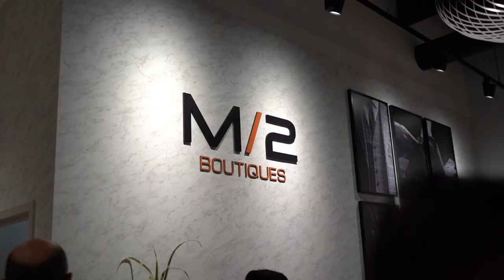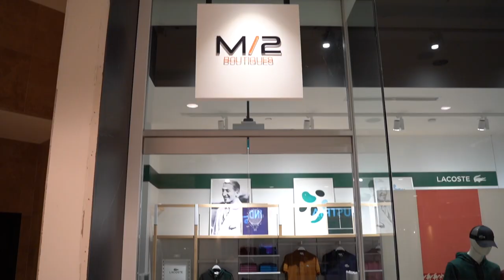Ouverture boutique M/2 au Centre Rockland | Montreal.TV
La compagnie M/2 a ouvert une quatrième boutique dans la grande région de Montréal au Centre Rockland.  M/2 est une boutique haut de gamme pour hommes et aussi pour la femme à Rockland Montréal.  On y retrouve les plus grandes marques sous un même toit.  Dans ce reportage vidéo, le président de M/2 Boutiques, Marc Mercier, la vice-présidente, Émilie Mercier, l'associé Jérémy Mercier, la designer de la boutique, Johanne Bousquet et l'humoriste et animateur, José Gaudet.